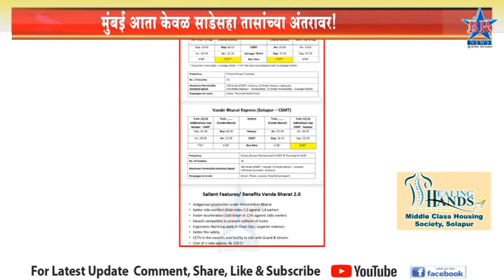मुंबई आता केवळ साडेसहा तासांच्या अंतरावर!